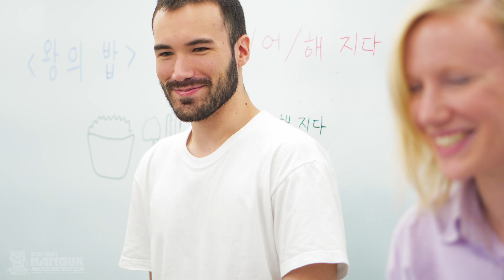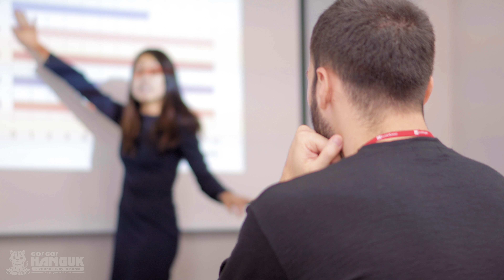Go! Go! Hanguk Presents: Lexis Korea Busan Campus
★WANNA LIVE & STUDY IN KOREA? HERE IS THE EASIEST WAY

For any questions about the Lexis Korea Busan Campus please inquire Go! Go!

Lexis Korea, famous for their flexible timetable, good mix of nationalities, and lots of meet-ups and parties, has opened their brand new campus in Busan! Meet local Koreans and improve your Korean skills quickly!

Lexis Busan is located right in the heart of downtown Seo-myeon. Busan is a gorgeous city framed by stunning natural landscapes with beautiful coastlines and ocean views to the south as well as scenic mountains and cliffs to the north.

This is the first time Go! Go! Hanguk filmed in 4K! We always strive to give you the best service to help you live and study in Korea.